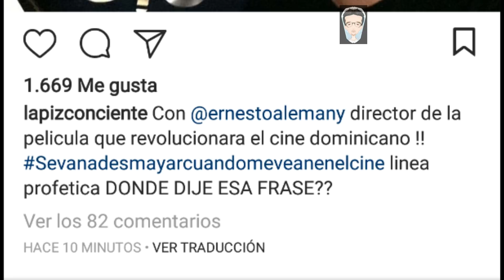Lapiz Conciente | Al Cine lo Predijo 13 años Atras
Lapiz Conciente en su Canción Las Menores, predijo mucho antes de el saber si esa canción se iba a pegar 13 años atras y que llegaria al cine, cosa que ya esta pasando, en la película de Ernesto Alemany el Lapiz Conciente tiene un Papel, el cual aún no a sido revelado, La Película se llama MUSIQUITA POR DENTRO. Actores de la como: Jochy Santos, Cristian Alvarez entre otros.